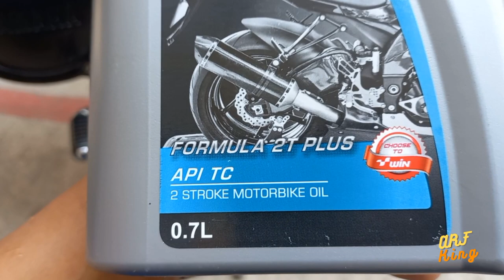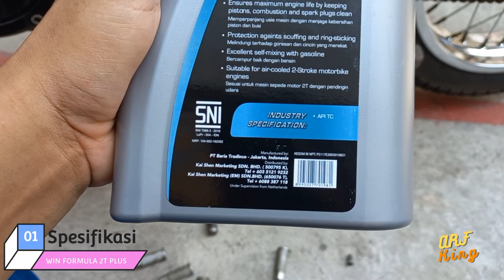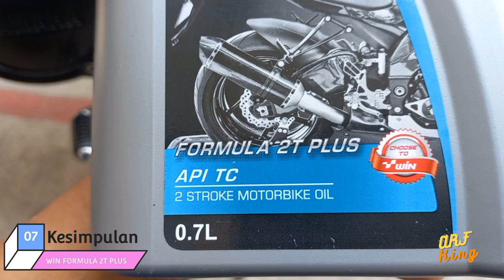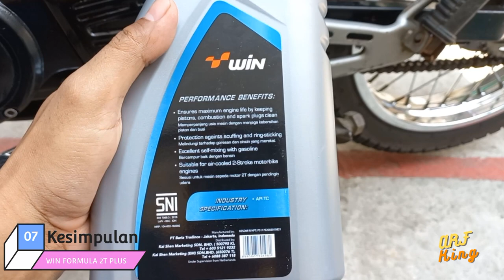Review WIN FORMULA 2T PLUS | review oli samping win 2T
Link pembelian